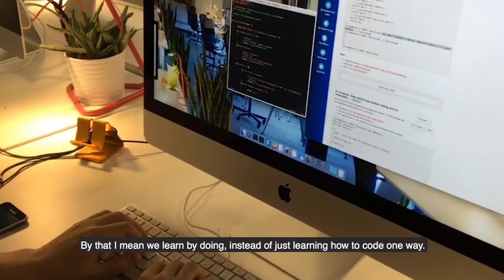Student Stories - Ian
Ever wonder what it's like to be a student at Holberton? Tune in to see our new series ' Student Stories' to get an insider look.